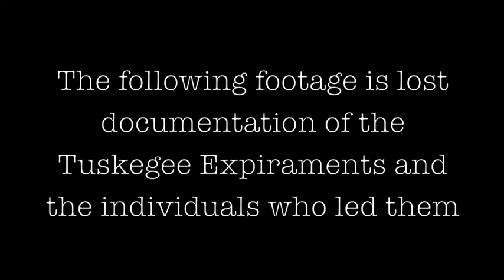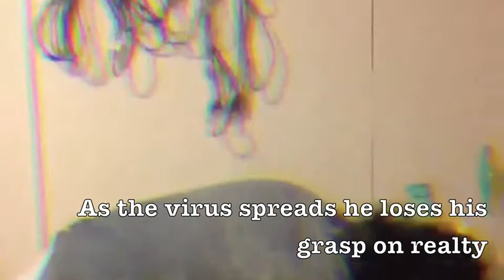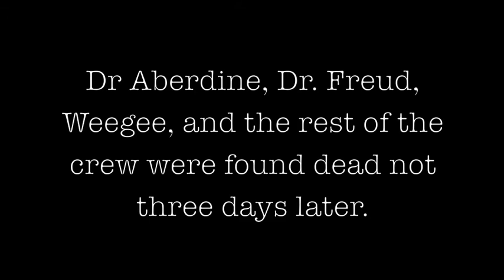Rare Tuskegee Footage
Watch the downfall of the two great Dr.'s involved in the Tuskegee Experiments. Collin Aberdine and Friedman Freud. Please be advised that due to the fact that the footage is extremely old, some of the audio has been distorted.